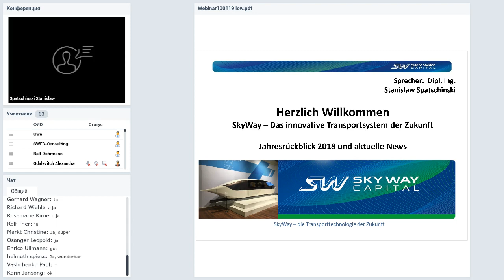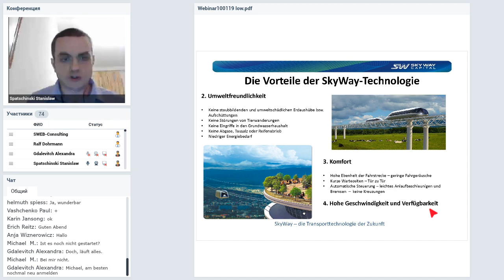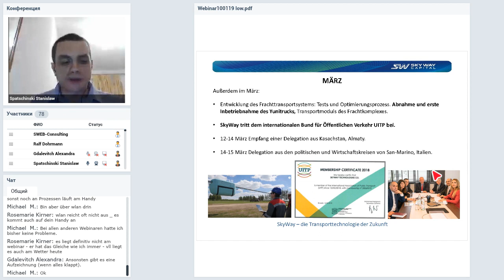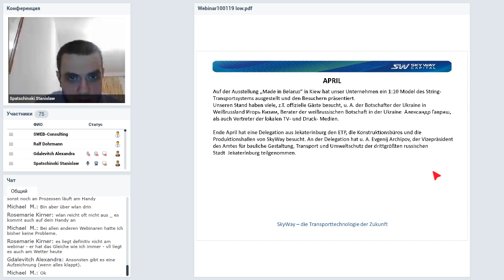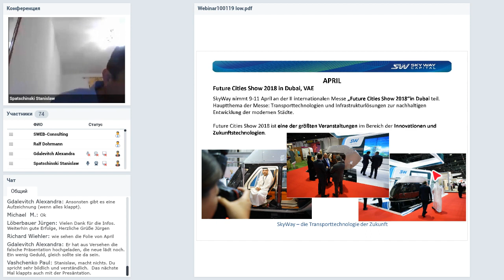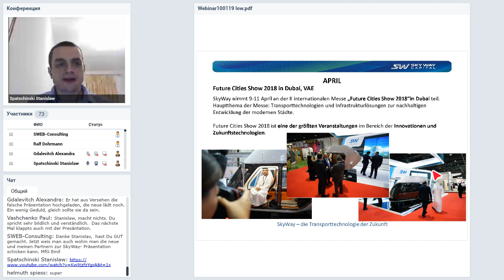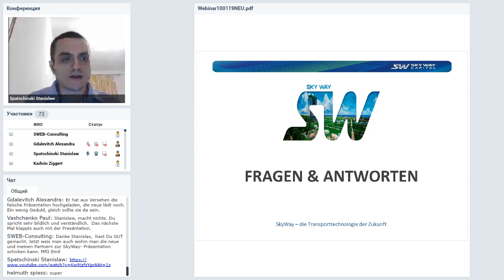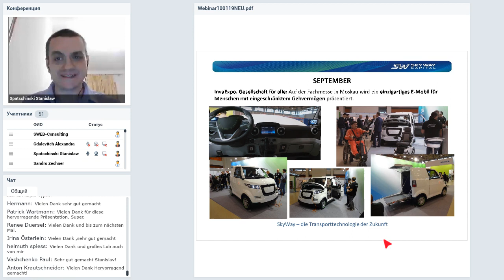Вебинар от 10.01.2019. SkyWay: Jahresrückblick 2018 und aktuelle News. Deutschland.